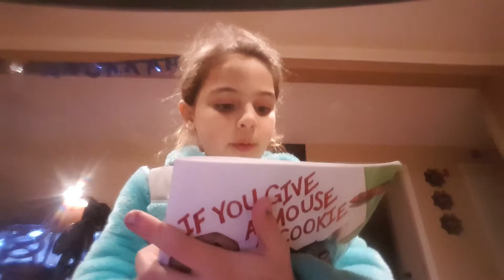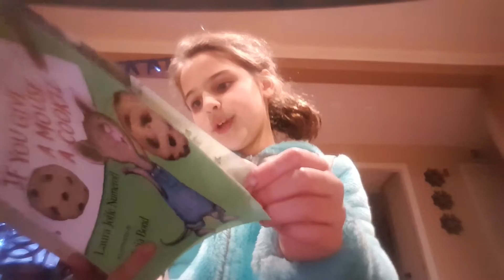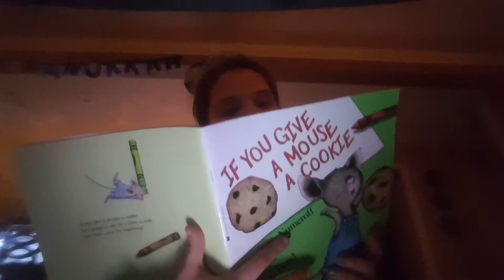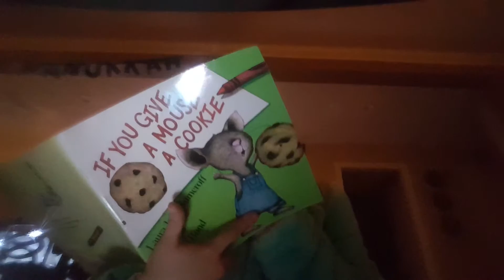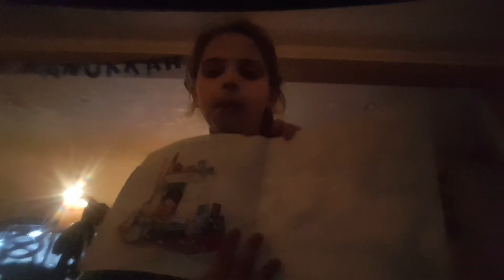December 21, 2016